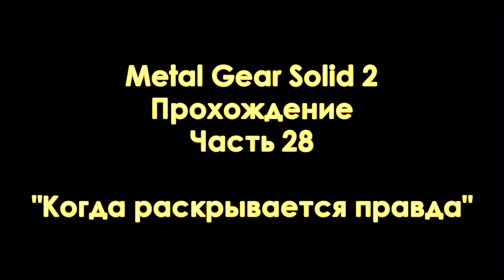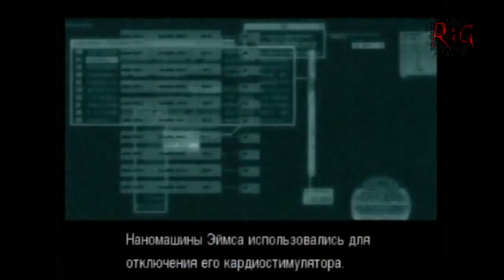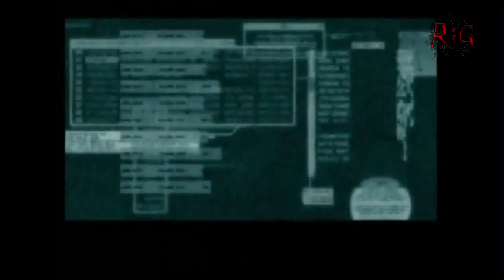Metal Gear Solid 2 Прохождение с комментариями Часть 28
Райден уничтожает с десяток "Реев", после чего на сцену выходит Солидус... Арсенал начинает глючить из-за вируса и Реи нападают на нашего врага. Победив их солидус хватает Райдена и в длинном ролике раскрывается вся правда...